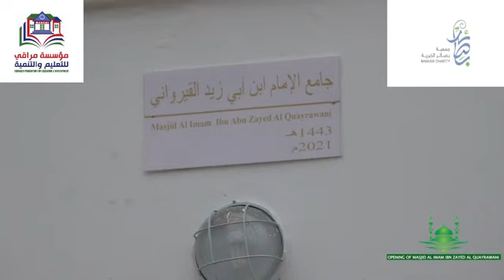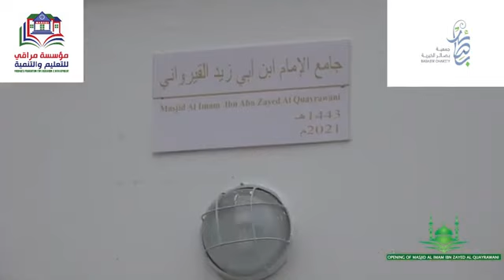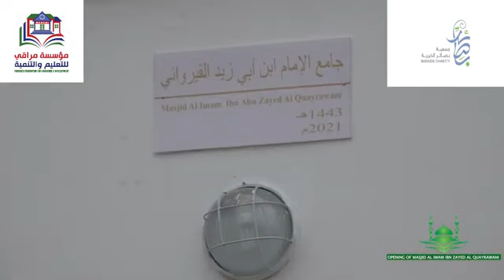Mosque Imam bin Abi Zaid Al-Qayrawani Gambia in supervision of the Kuwaiti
افتتاح جامع الإمام بن أبي زيد القيرواني في غامبيا بإشرف جمعية بصائر الخيرية الكويتية حرسها الله
The inauguration of the Imam bin Abi Zaid Al-Qayrawani Mosque in the supervision of the Kuwaiti Basayer Charitable Society, its guards